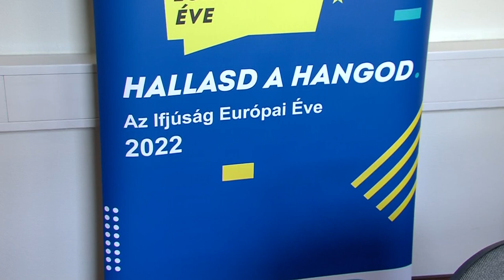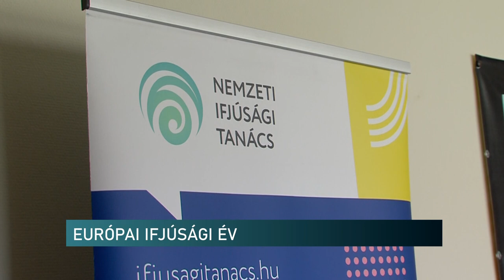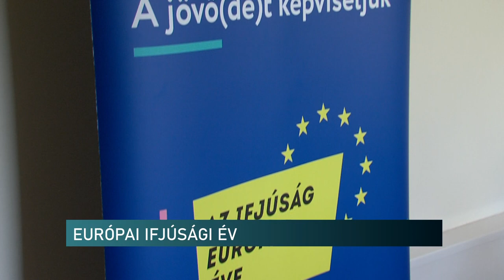Pályaválasztás, lakhatás, megélhetés - az ifjúsági kérdésekre figyeltek idén Európában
Pályaválasztás, lakhatás, megélhetés - ezek szerepelnek az első három helyen a felmérések szerint, amik a legjobban érdeklik az ifjúsági korosztályt. Erről is hallhattunk Pécsen azon a tájékoztatón, ahol Nemzeti Ifjúsági Tanács vezetője számolt be a 2022-es programsorozatukról. Ez az ernyőszervezet koordinálta az idei évet, ugyanis 2021-ben az Ifjúság Európai Évének nyilvánították az idei esztendőt. Ennek megfelelően programokkal, tájékoztatókkal készültek a 14 és 35 év közötti korosztálynak az elmúlt hónapokban hazánkban. Köztük Baranya megyei események is voltak.